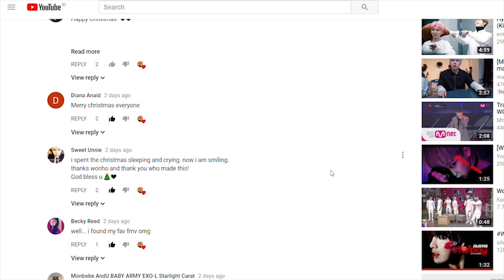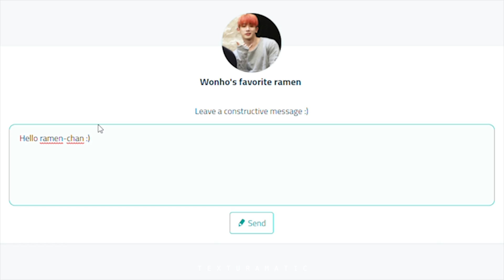｢ MIX ｣ Wonho's Favorite Ramen?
This is just a channel introduction!
Btw! OMG 500 Subs and 70k viewers I'm in tears :') Thankyou so much guys i love you fjaskjsanda ♥♥
☸ Video credit ☸
Monchannel Ep. 54
Wonho - Havana FMV
Wonho - Tetris FMV
Wonho - MAMA Cut 2017
Fancam by One Hope
Fancam by Bitter Churros

ˎ₍•ʚ•₎ˏ Thankyou ˎ₍•ʚ•₎ˏ